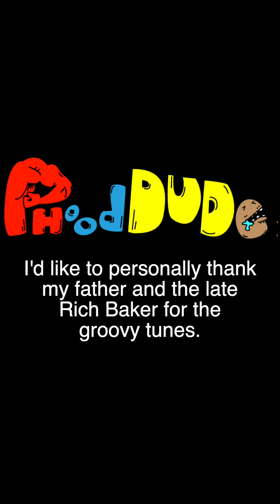🥫 Groovy Chipotle Chili 🌶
Try out my new recipe and “hang in there, man!” 😎🌻